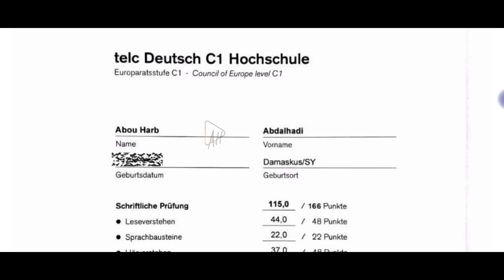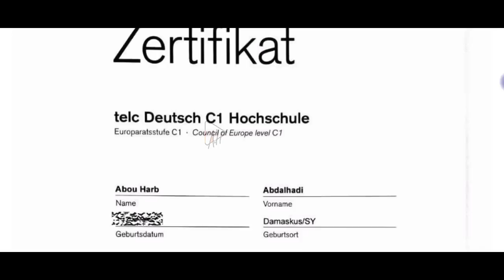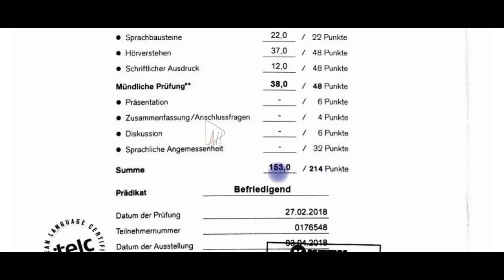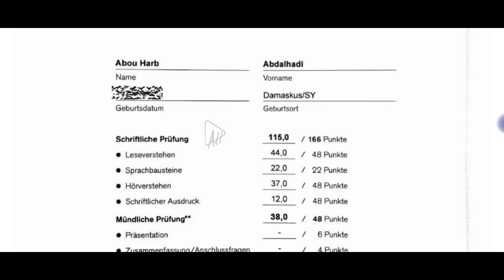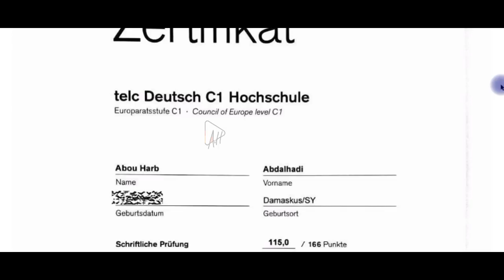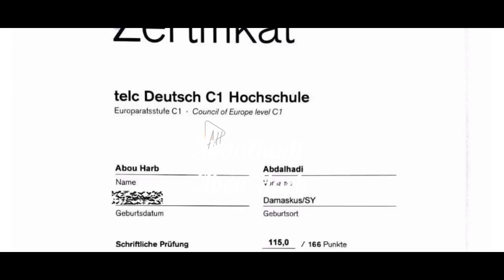تعليم اللغة الألمانية - حصولي على شهادة Telc C1 Hochschule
الحمد لله رب العالمين وبفضل الله قدرت إني احصل على شهادة مستوى C1 Hochschule في اللغة الالمانية و خلصت من مستويات اللغة .